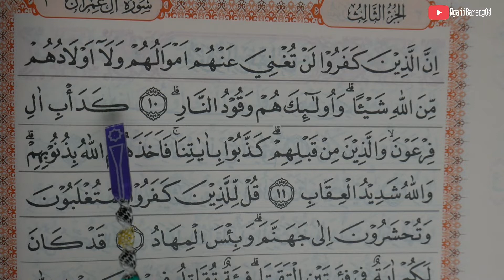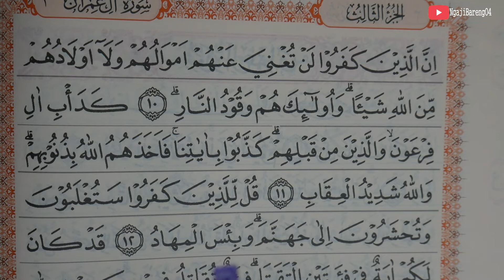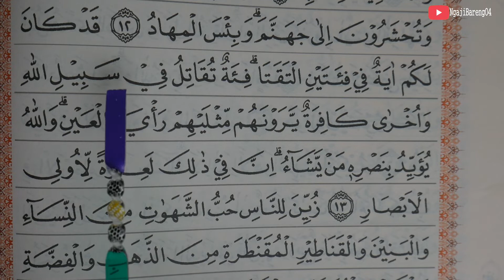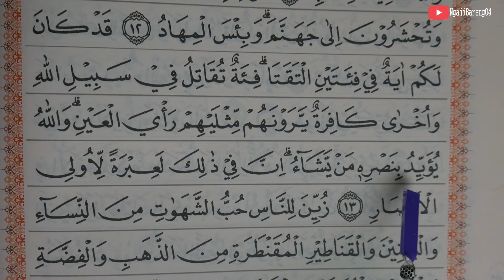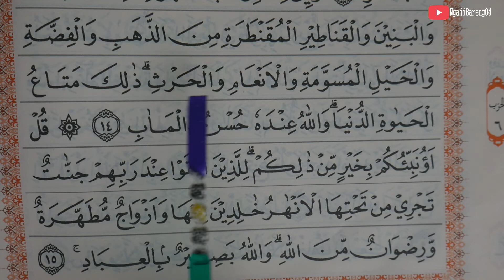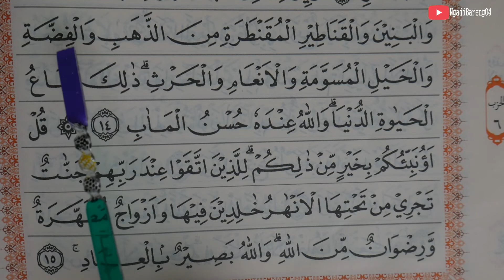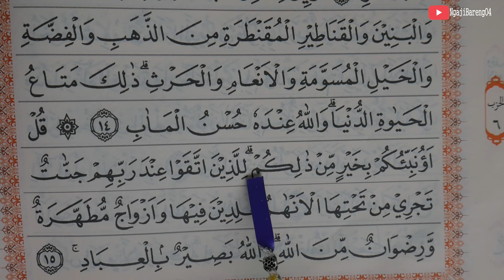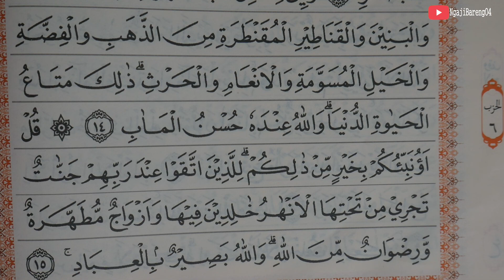UNTUK PEMULA BELAJAR MEMBACA MENGAJI Al QURAN SURAT ALI IMRAN AYAT 10-15 SECARA TARTIL PART 85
Ngaji untuk  pemula Belajar mengaji Al Quran  Surat Ali Imran  ayat 10-15 secara tartil
video ini merupakan lanjutan dari belajar membaca iqro 6. bagi yang sudah tamat membaca Iqro 1 sampai 6 atau ingin memperlancar bacaan Al Quran silahkan  tonton video sampai selesai.
untuk surat dan ayat yang lainnya contohnya Al fatihah, Al-baqarah,Ali Imran, An-nisa, Al-maidah dll, bisa di tonton diplaylist ini

trimakasih sudah menonton.Surah Āli Imrān (bahasa Arab: سورة آل عمران, translit. sūrah Āli ‘Imrān, har. 'Keluarga 'Imran'‎)[2] adalah surah ke-3 dalam al-Qur'an. Surah ini terdiri dari 200 ayat dan termasuk surah Madaniyah. Dari permulaan surat hingga ayat delapan puluh tiga merupakan ayat yang turun berkenaan dengan delegasi Najran. Dinamakan Āli-'Imran karena memuat kisah keluarga Imran yang di dalam kisah itu disebutkan kelahiran Nabi Isa, persamaan kejadiannya dengan Nabi Adam, kenabian dan beberapa mukjizatnya, serta disebut pula kelahiran Maryam binti Imran. Surah Al-Baqarah dan Āli 'Imrān ini dinamakan Az-Zahrawan (Dua Yang Cemerlang), karena kedua surah ini menyingkapkan hal-hal yang menurut Al-Qur'an disembunyikan oleh para Ahli Kitab, seperti kejadian kelahiran Nabi Isa dan kedatangan Nabi Muhammad. Pada ayat 7 terdapat keterangan tentang "Pedoman Cara Memahami isi Al-Kitab."